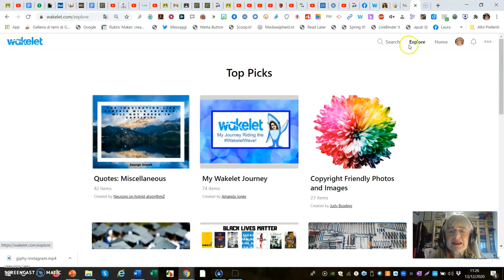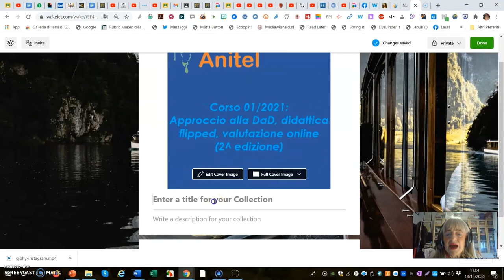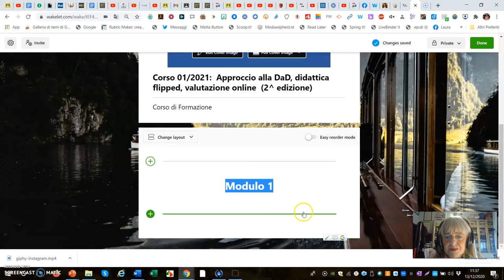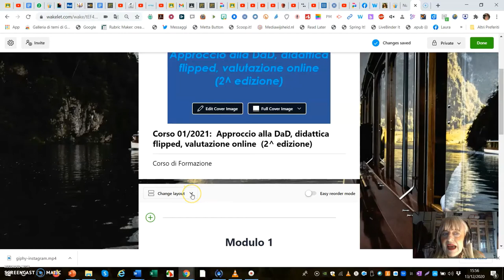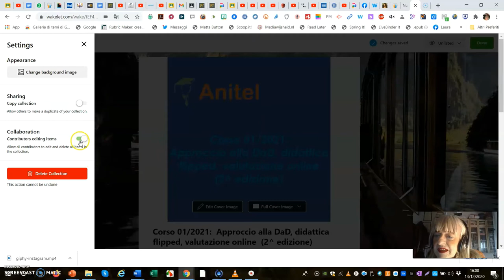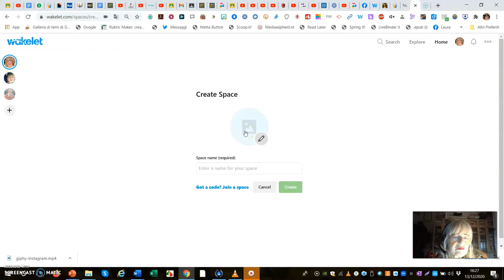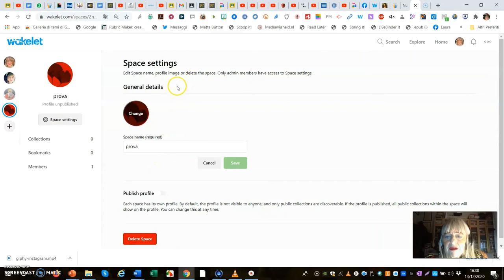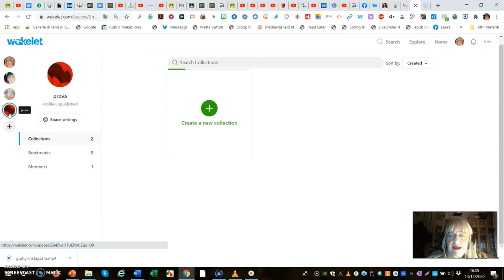Wakelet per tutorial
Aggregare risorse con Wakelet in Collezioni e Spaces.